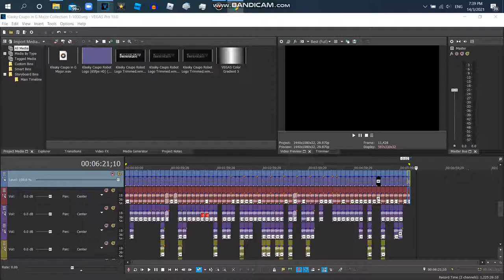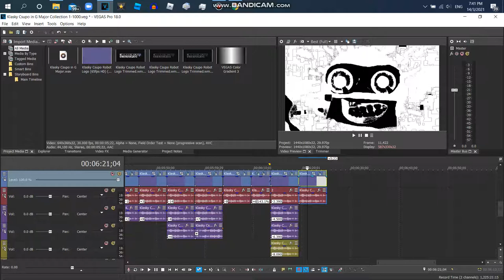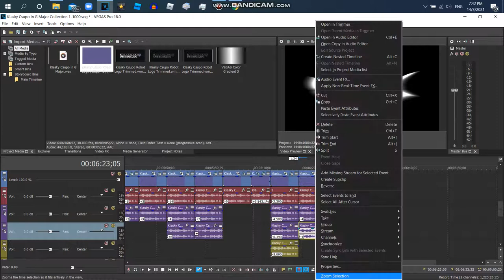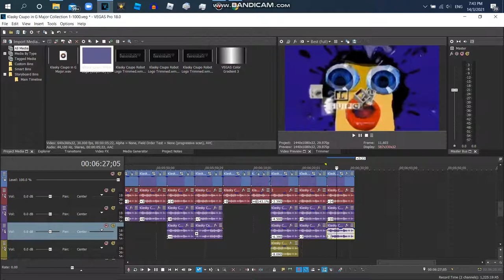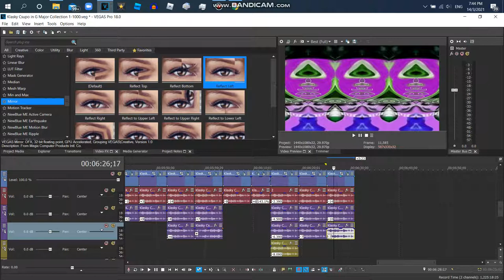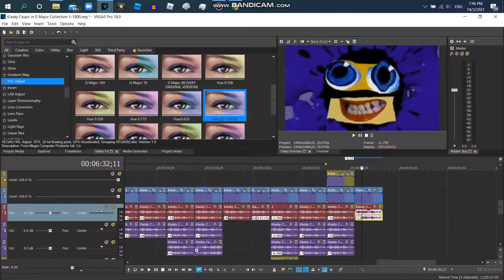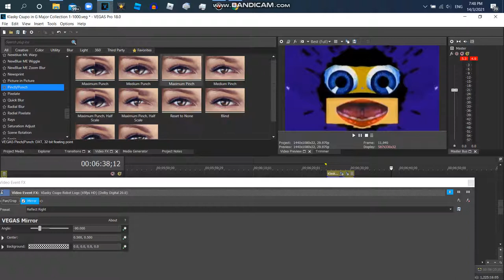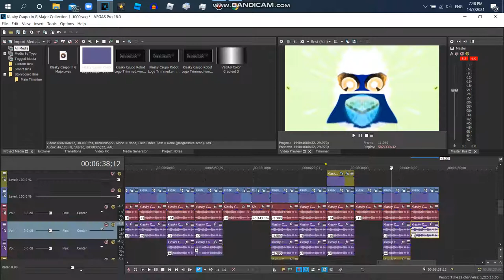How to Make G Major Collection (1-1000) Part 13 (66-70)